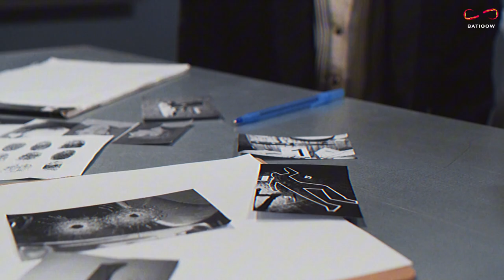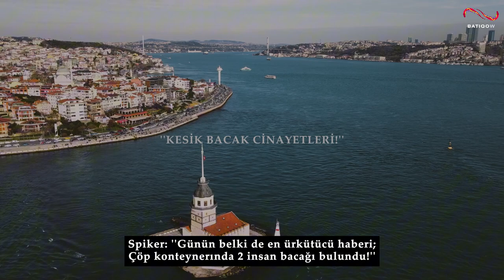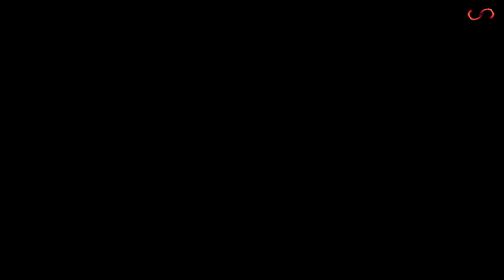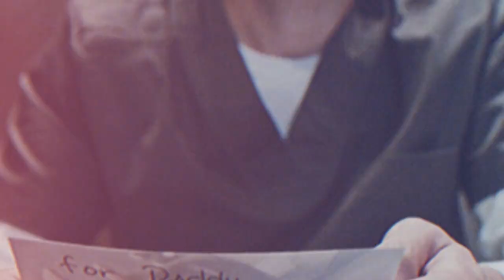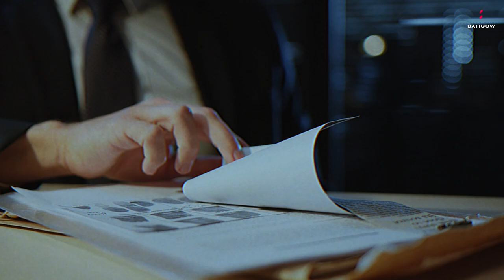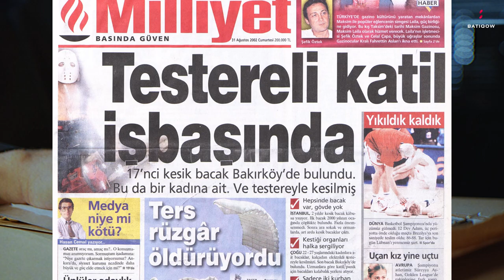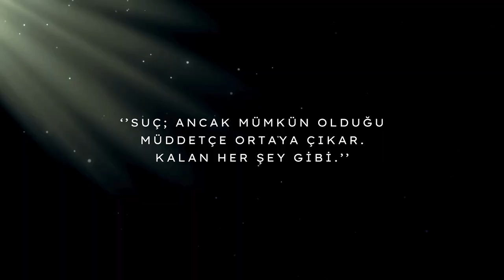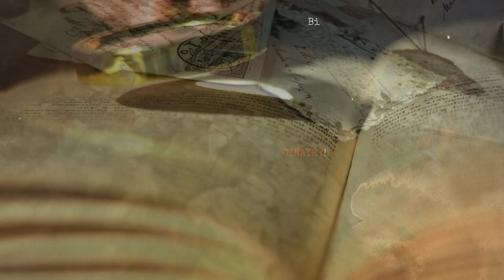TÜRKİYE'NİN EN VAHŞİ OLAYI! | İSTANBUL'DA KESİK BACAK CİNAYETLERİ!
2000'li yılların başlarında, Türkiye'de taşları yerinden oynatacak bir ''Cinayet Serisi'' başlamıştı. İstanbul'un çeşitli semtlerinde, çöp kutularının içinde farklı farklı insanların kesilmiş bacakları bulundu.
Bulunan kesik bacaklardan 7'si Kadın, 1'i Erkek bedenine aitti.
Sürekli farklı noktalarda, farklı insanların kesilmiş bacaklarının bulunması, Türkiye gündemine oturmuştu. Türk halkı panik halindeydi ve hiçbir şekilde anlam veremiyordu duruma.
Bulunmuş kesik bacakların kimlere ait olduğu hiçbir şekilde belirlenemiyordu. İsmi, kimliği, kim olduğu, nasıl yaşadığı ve neden öldüğü bilinmeyen onlarca bacak...
Kesilmiş bacakların tek bir ortak noktası vardı;
Her biri fazlasıyla profesyonel kesilmişti.
Sadece bir tanesi Erkek bedenine aitti ve sadece o bacak gelişigüzel kesilmişti.
Sanki bir şeylerin acısını çıkarırcasına.

Peki kimdi bu ''Seri Katil?''
Neden bu cinayetleri işliyordu?
Neden öldürdüğü insanların bacaklarını kesip çöp kutularına koyuyordu ve bunları İstanbul'un çeşitli bölgelerine bırakıyordu?
Ve neden bu cinayetler bir anda durdu?
Yoksa Katil, başka bir sebeple yakalanmış mıydı? Ya da sadece yöntem mi değiştirmişti...

00:00 - İntro
00:44 - Ümitcan Uygun
01:00 - Atalay Filiz
01:19 - Münevver Karabulut (Mekanı Cennet Olsun.)
01:39 - Cem Garipoğlu (Münevver Karabulut'un Katili)
02:16 - Kesik Bacak Cinayetleri Giriş
03:48 - Richard Walter'ın Psikolojik Profili
08:06 - Katil'in arzuları
08:28 - Diğer Seri Katillerin Yaptıkları
10:57 - Milliyet Gazetesi Haberi
14:05 - Katil Nerede Olabilir?
14:56 - Kapanış ve Teşekkür
15:05 - Abone Olur Musunuz? (:

Eğer bir hatam olduysa affola.
İzlediğiniz veyahut dinlediğiniz için çok teşekkür ederim!

Ben BATIQOW;
Başka davalarda görüşmek üzere!